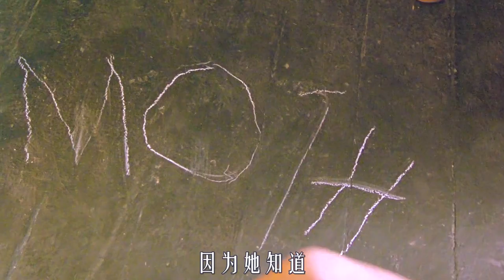大腦麻痹的殘疾男孩，卻靠一只左腳，養活了全家人，傳記片（下集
《我的左脚》
本片改编自已故爱尔兰天才作家兼画家克里斯蒂•布朗的自传体小说